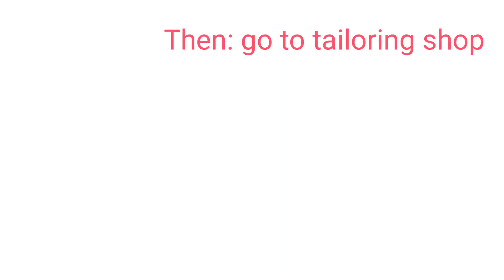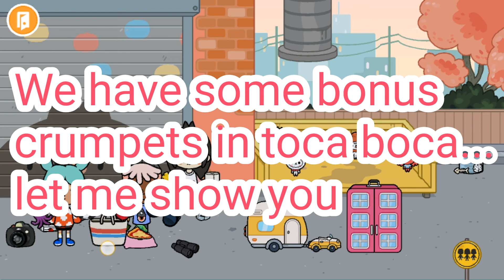HOW TO GET ALL THE CRUMPETS IN TOCA BOCA PART 1 | Hopie Eulatriz